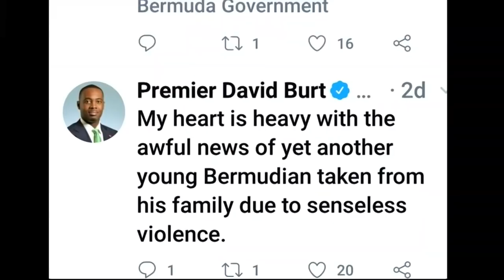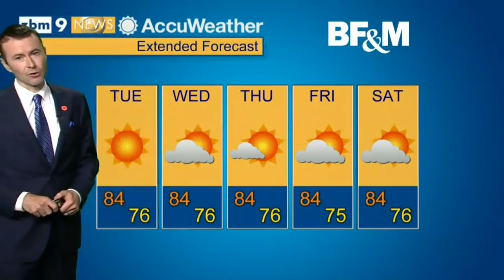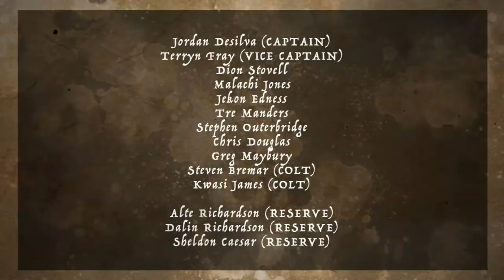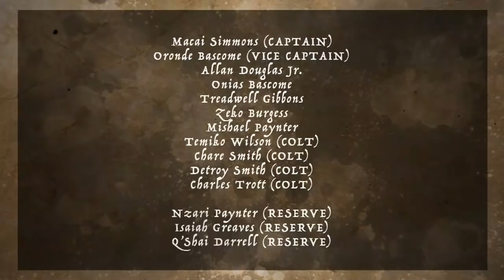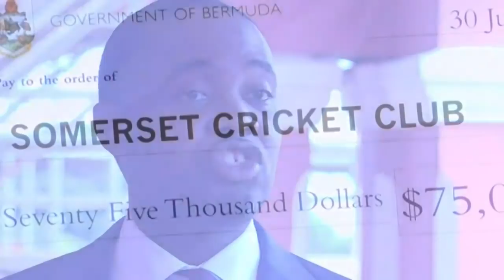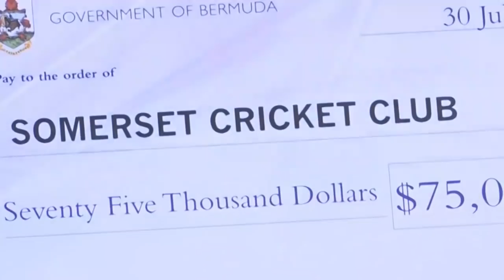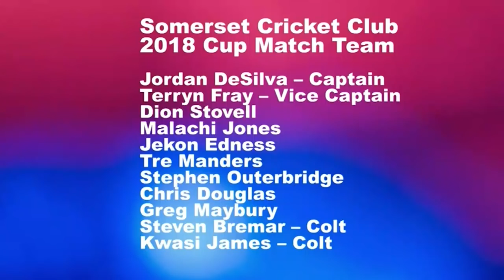ZBM 'Bermuda Tonight' Newscast, July 30 2018